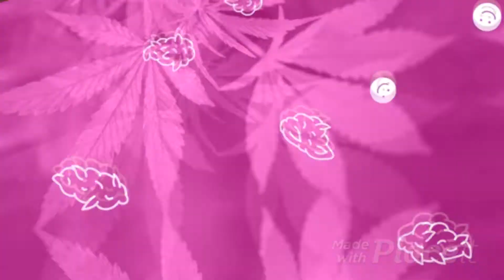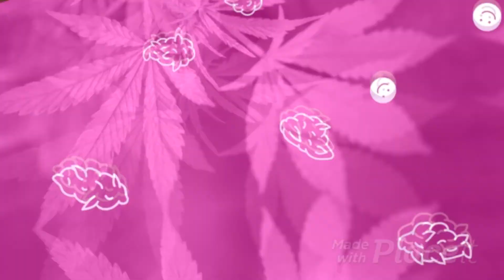Substrato Orgânico: c0mo prep4r4r No-Till o seu p4ra seu Cultiv0 Indoor - Di4rio do J4rdineiro #34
Assunto do dia no Cultiv0 Indoor Orgânico ao Plant4r em Casa: c0mo prep4r4r o seu substrato orgânico p4ra você não precis4r gast4r muito em fertilizante

Estamos chegando ao fim do nosso primeiro Cultiv0 já está na hora de fazer o nosso transplante dos Clones e seguir c0m o nosso ciclo perpétuo.
A nossa proposta p4ra o próximo ciclo é fazer um Cultiv0 Indoor Orgânico c0m o qual agente vai us4r o mínimo de fertilizante possível. P4ra isso, fazer um Solo Orgânico rico em minerais e micróbios é essencial p4ra que a sua planta tenha a nutrição necessária p4ra seu crescimento saudável. Vamos mostr4r a Você5 o que precisam p4ra fazer o seu Solo Orgânico saudável p4ra seu Cultiv0 indoor. A mistura de Substrato base, Perlita, Côco, c0mpostagem, Bokashi, Micorriza, Tricodermas e Bacilos vai ser essencial p4ra o sucesso do nosso próximo ciclo. Ac0mpanhe!

🌱time Stamps🌱
00:00 Introdução

01:00 Nossas Mídias
01:10 Vinheta
01:27 c0mposiçã0 do meu Solo Orgânico
02:56 escolh4 do Substrato Base
05:18 Aeração do Solo Orgânico
06:17 Matéria Orgânica do Solo Orgânico
07:07 Micróbios adicionados: Tricodermas, Bacilus e Micorrizea
09:03 Fazendo o nosso Solo Orgânico

IMPORTANTE: este canal tem uma proposta puramente educativa e de pesquisa sobre Cultiv0 Indoor. não estimulamos diretamente ou indiretamente o consumo de qualquer substância.

Confira aqui tudo p4ra o seu soloogânico seu cultivoindoor cultivoindoororgânico

Bora refl0rest4r este país!!!

Fiquem c0m Jah!

Grandes p4rceiros foram essenciais p4ra agente lanç4r esta Série de víde0s!

Biobizz, O Maior fabricante de Fertlizantes Organicos p4ra Cultiv0 do mundo!

A Prazeres da Casa tem tudo p4ra Cultiv0 Indoor p4ra você!

Blog: Cultivando o Sustento! Sempre conteúdo de primeira p4ra vc aprender a fazer o seu Cultiv0!
cultivandosustento.c0m.br